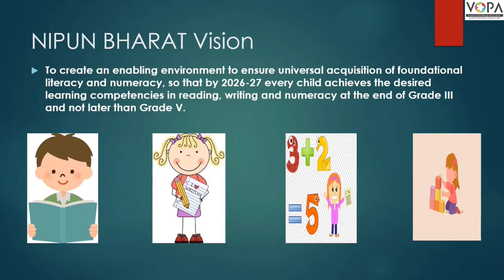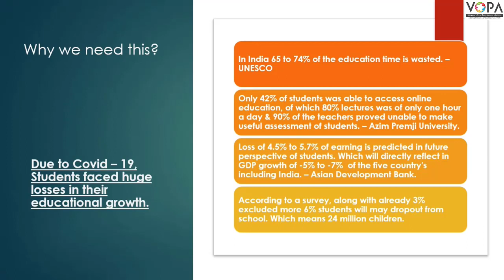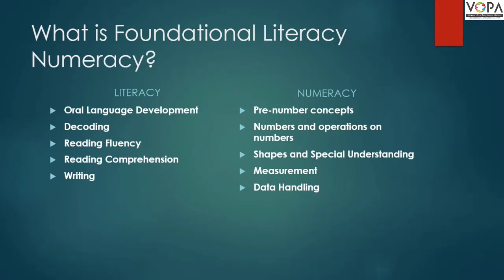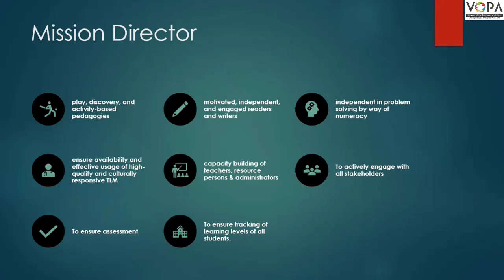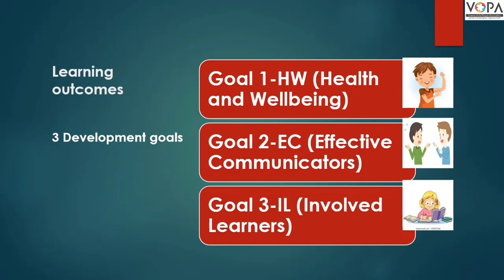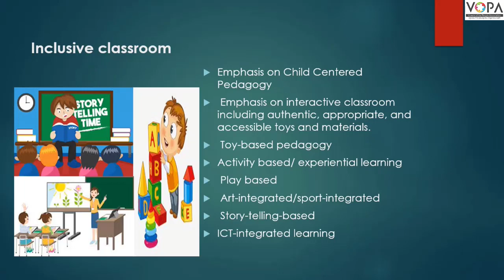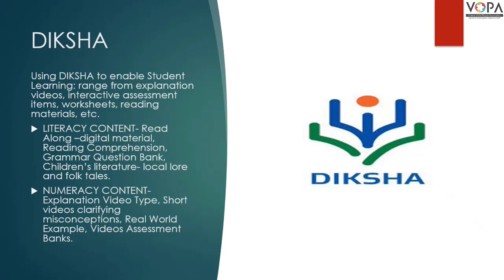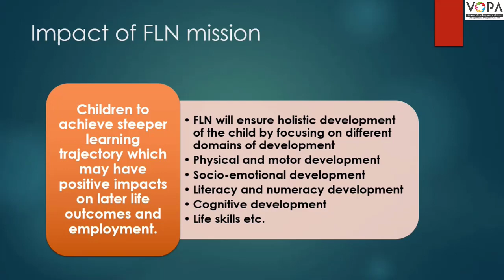निपुण भारत मिशन | Nipun Bharat Mission | माहिती | Information | VSchool